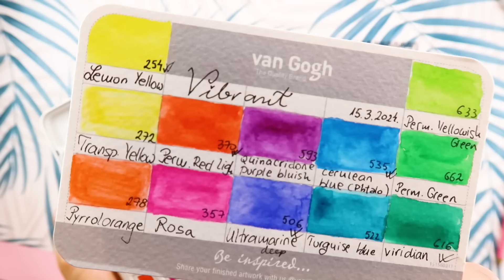CRTAM ČAROBNI VRT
Danas ću nacrtati dvorište iz svojih snova, koje izgleda kao čarobni vrt iz bajki.